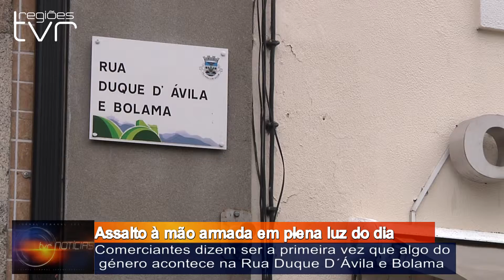Assalto à mão armada em plena luz do dia